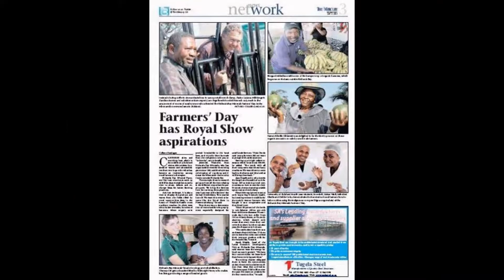Sprayrace Africa 2015